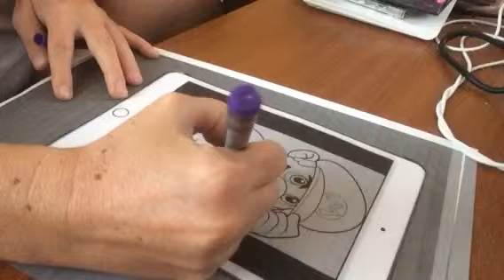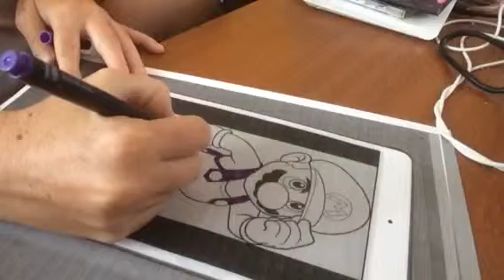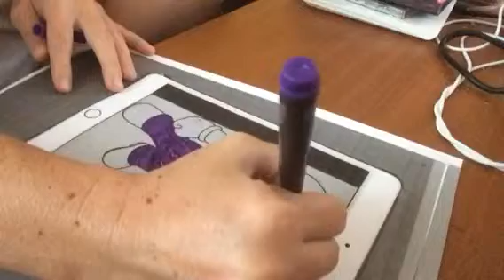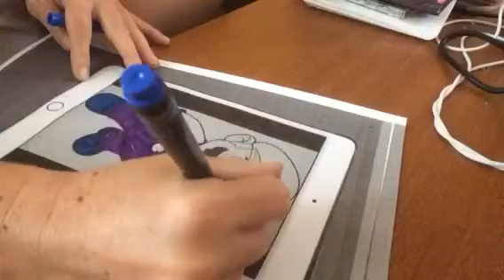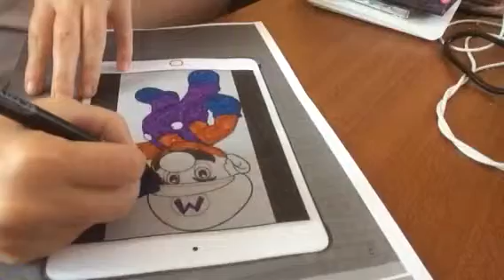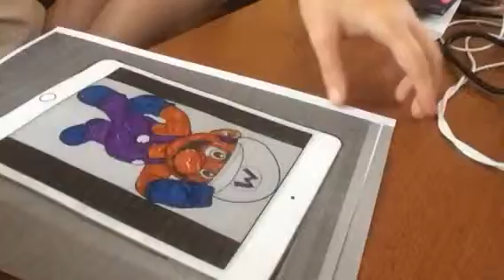The three marker challenge 1